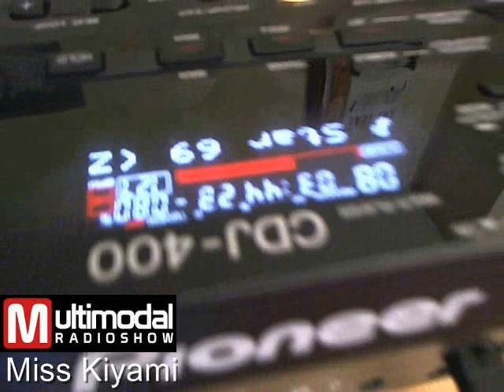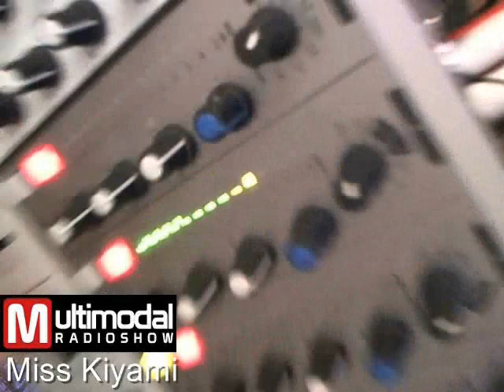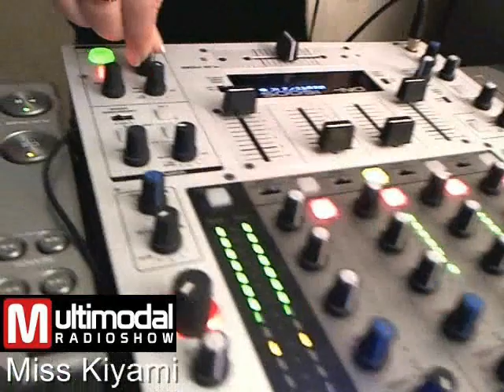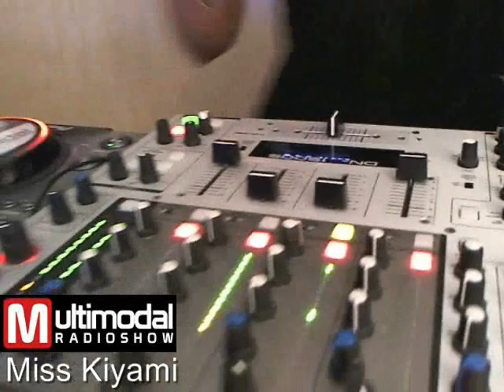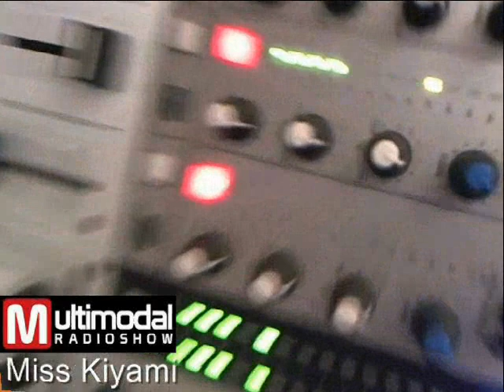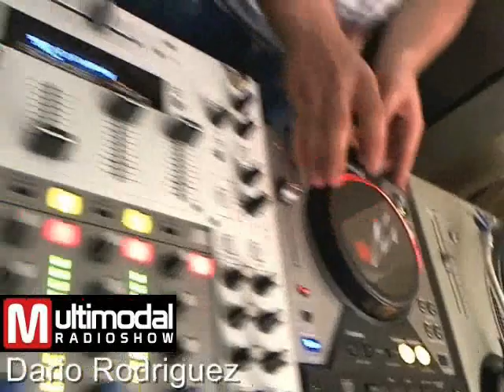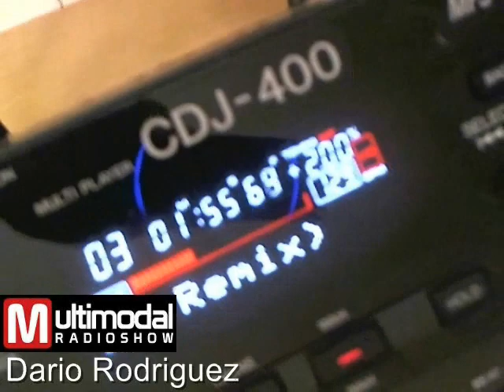Radio action with Miss Kiyami, D. Rodriguez - August 2011 - Multimodal Radio Show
Get the radio podcast on itunes - Multimodal Radio Show is each thursday live on air 8 pm CET - currently